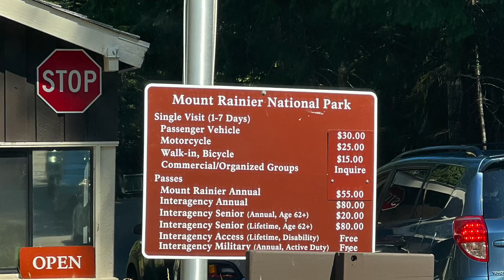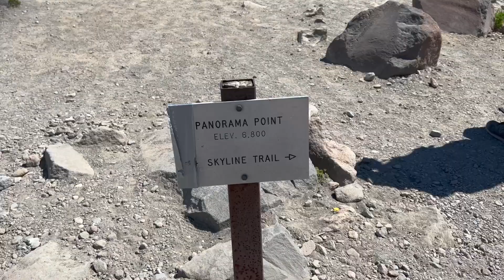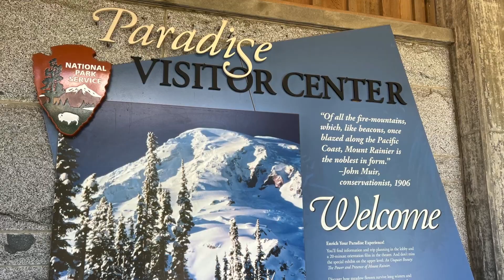雷尼爾山國家公園｜西雅圖的富士山🏔Mount Rainier National Park｜Skyline Trail Loop｜Paradise, Washington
2022/08/06 Hiking at Mount Rainier National Park